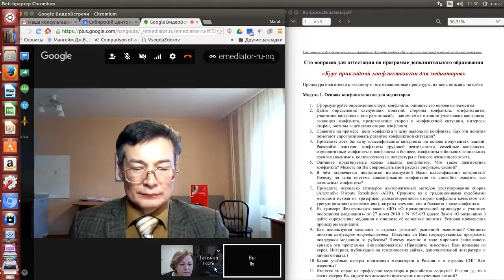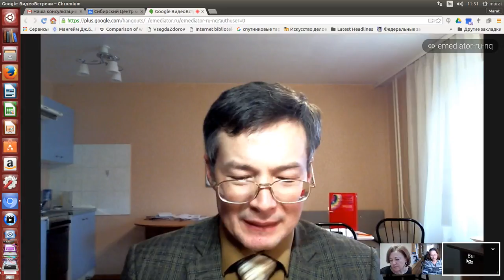Вопросы по экзамену для медиаторов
В профессии медиатора перед каждым специалистом будут открываться великолепные возможности - вызовы. Они сопряжены с риском, с умением принять на себя ответственность на основе прочных знаний и жизненного опыта медиатора. Именно такие вызовы обеспечивают профессиональный рост (С) Сибирский Центр конфликтологии 2015